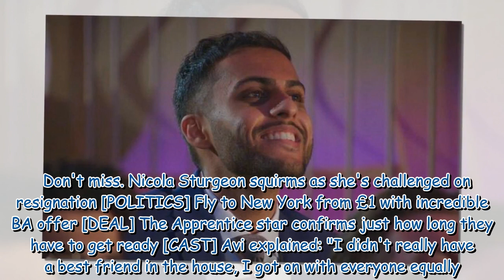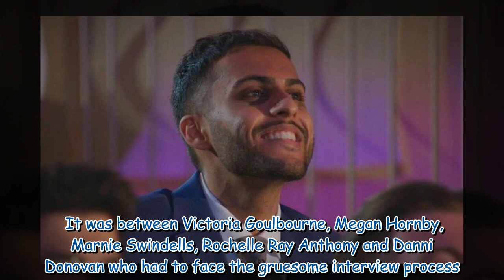The Apprentice fired star adamant he 'deserved to win'